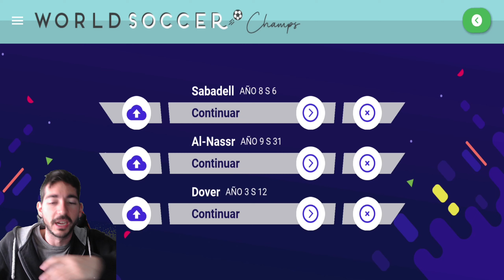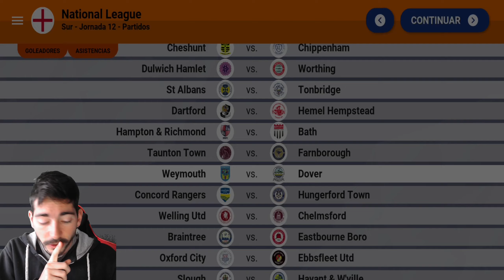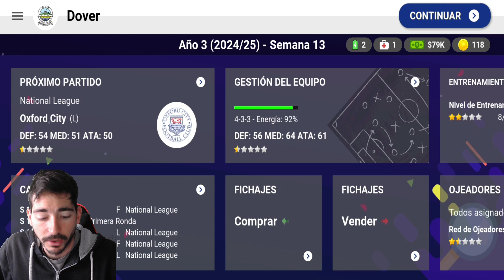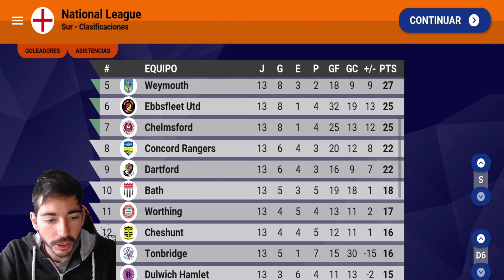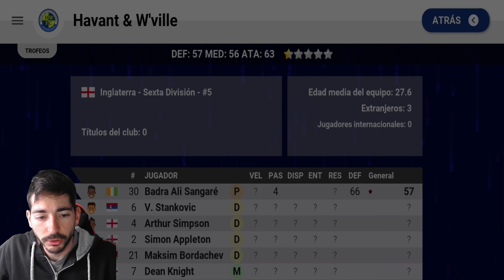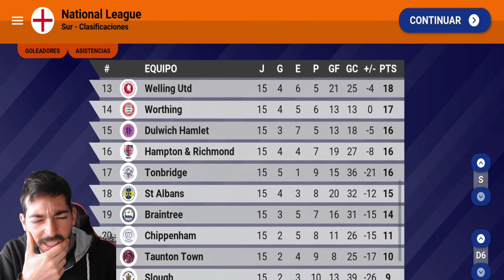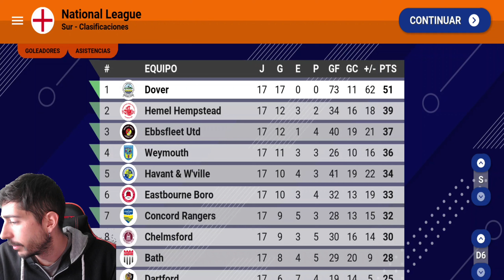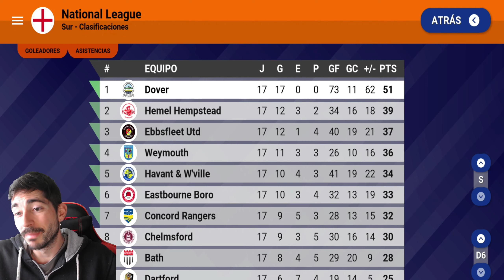Dover Castillo Atlético o también llamado: El intratable metegoles | World Soccer Champs